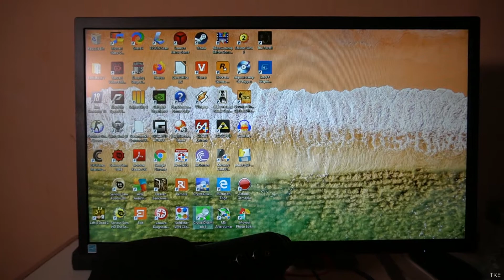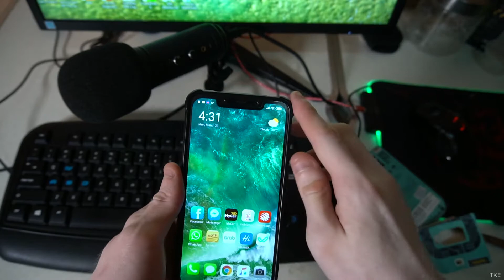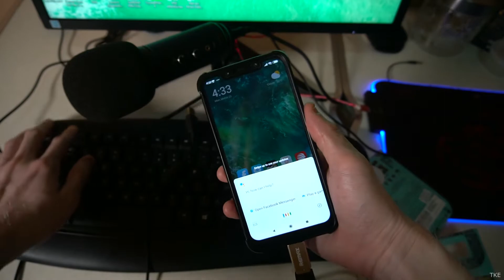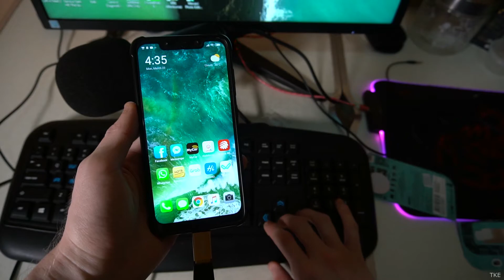Remax USB 3.0 type C OTG Adapter RA-OTG1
Salam semua ini ialah ulasan aku mengenai 1 adapter USB OTG dari Remax, adapter ni sebenarnya aku dah beli lama cuma terlupa nak buka dan uji, kebetulan nak guna baru aku teringat nak buat video.
Sebarang soalan boleh tulis di ruangan komen.

This is my review about USB OTG adapter from Remax, this adapter I actually bought a long time ago just forgot to unbox and test it.